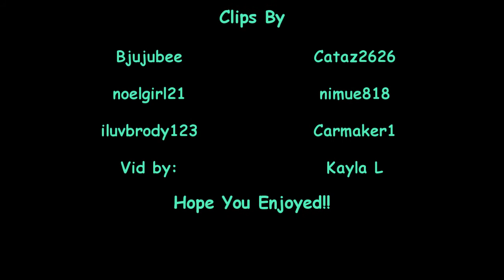Todd and Tea ~ You and Me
My first TnT video.  I'm usually a big TnB fan but I thought it was time to make one of these :)  Hope you TnT fans enjoy!!